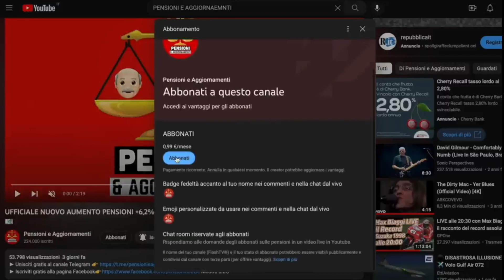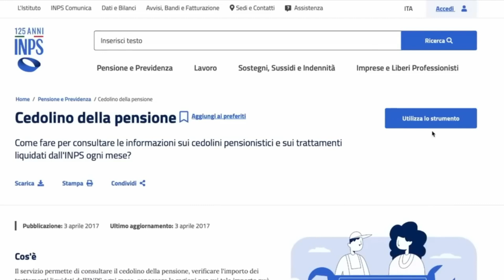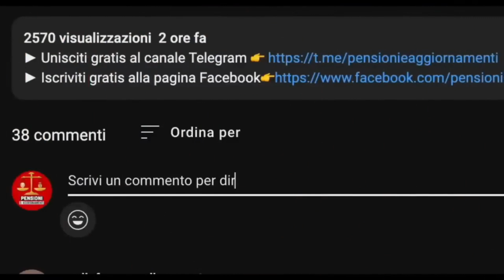È ARRIVATO IL CEDOLINO PENSIONI di LUGLIO 👉 CIRCOLARE INPS CONFERMA AUMENTI MININE + ARRETRATI! 💰✅